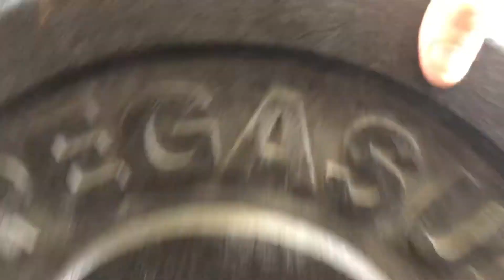Fosse Way 99 The Castle Games Pairs 19.1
The Castle Games Pairs qualifier 19.1 A & B